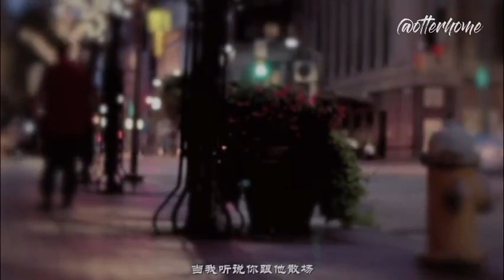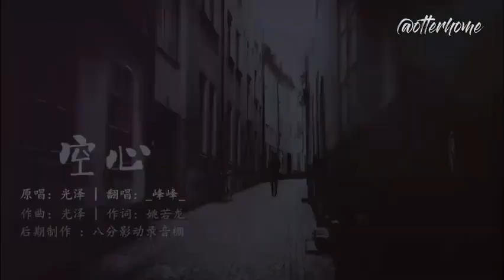光泽《空心》cover by【熊猫堂-崔云峰】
歌曲歌词：
热爱曾是唯一的信仰
相互凝望让对方捆绑
在那时候简单的好傻
却又空前绝后快乐啊
直到现实狠狠推一把
跌到浑身是伤疤
你在欲望面前投降
我在伤痛后面成长
终于知道爱都有翅膀
怎么拥抱它终究要飞翔
漆黑空心也想被释放
奈何思念比恨更顽强
有个怀抱暖得像张床
有份善良微笑多晴朗
有一张唇美丽又疯狂
为何爱谁心都空荡荡
当我听说你与他散场
狼狈回家带着伤
朋友都说那是惩罚
我的心却多么痛啊
虽然知道爱都有翅膀
因为太爱所以会原谅
无法割舍就别怕感伤
我也嫌我对你太滚烫
深爱就像一种命一样
没有任何方法能阻挡
就算知道爱都有翅膀
还是愿意让你停靠在我肩膀
你也不用把我当作家
把我当成一棵树吧